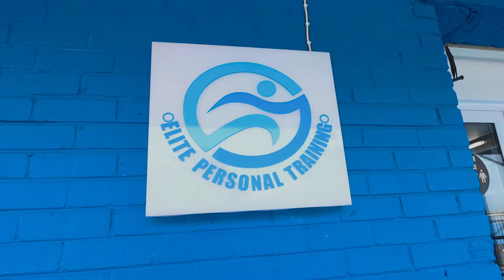Elite Personal Training Rhyl (2021)